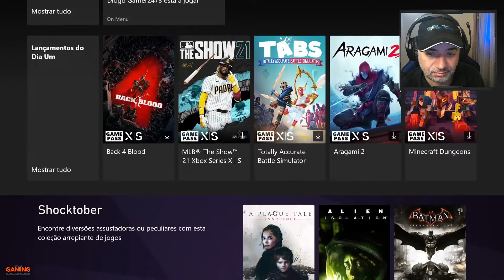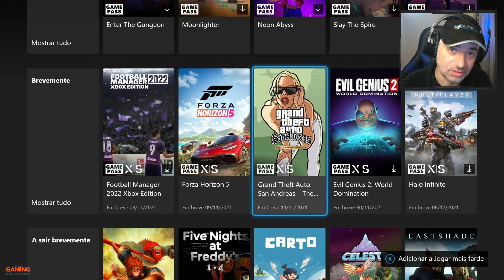GTA SAN ANDREAS [DEFINITION EDITION] [GAMEPASS ON 11-11-21] [SHORT_VÍDEO]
Desfruta do clássico sucesso de vendas, atualizado para a nova geração com melhorias em todos os aspetos, incluindo iluminação mais brilhante, ambientes mais realistas, texturas de alta qualidade, distâncias de renderização aumentadas, mira e controlos ao estilo do Grand Theft Auto V e muito mais. Demos uma nova vida a estes mundos nostálgicos, com todo um novo patamar de detalhes.

Há cinco anos, Carl 'CJ' Johnson fugiu à confusão de Los Santos, San Andreas... uma cidade a desmoronar-se devido a conflitos de gangues, drogas e corrupção. Agora estamos no início dos anos 90 e o CJ tem de voltar a casa. A sua mãe foi assassinada, a família separou-se e os seus amigos de infância estão no pior caminho possível. Ao regressar ao bairro, uns bófias culpam-no de homicídio e ele vê-se forçado a percorrer o estado de San Andreas para salvar a família e dominar as ruas. Eis a jornada que revolucionou a saga.

Desenvolvido pela Rockstar Games e adaptado pela Grove Street Games.

PARCEIROS⚔️
Instant Gaming